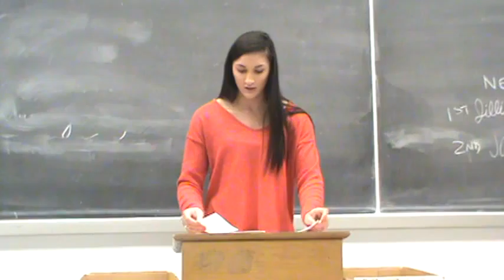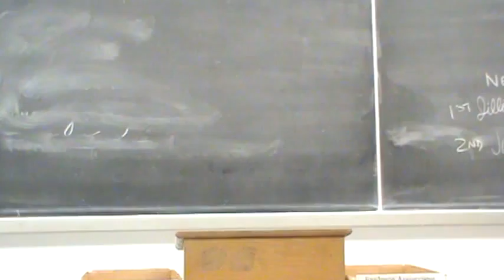1AR Handgun Ban